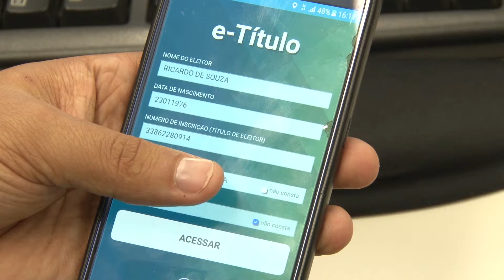28/02/2018 - Cartório Eleitoral